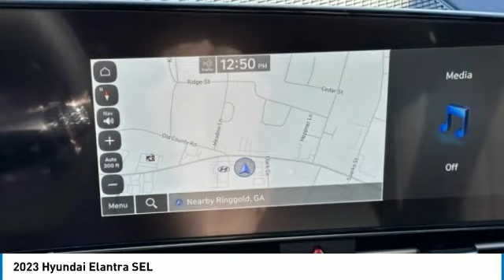2023 Hyundai Elantra SEL Scarlet Red Pearl in Chattanooga 23193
10yr / 100k Mile Warranty, Complimentary Maintenance for 3yr/36k Miles,brbrbrTake advantage of Americas best warranty - 10 Year, 100,000 mile powertrain limited warranty! And, Hyundai Assurance. Proudly serving as North Georgia's only Hyundai dealer! Located in Ringgold, Ga, you can buy with confidence knowing Mtn. View Hyundai is family-owned and will treat you like family. With all makes and models of Pre-Owned vehicles in addition to our robust selection of Hyundais at the areas lowest prices, choose Mtn. View Hyundai for all of your automotive needs. Convenient to Chattanooga, Cleveland and Dalton, visit us today at 7154 Nashville Street, Ringgold, GA 30736 Hyundai Elantra Scarlet Red Pearl